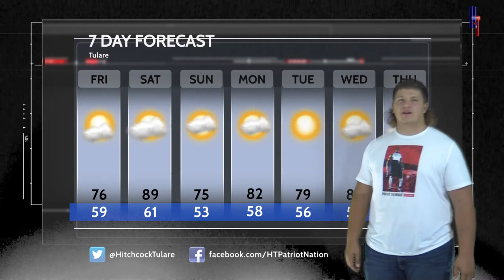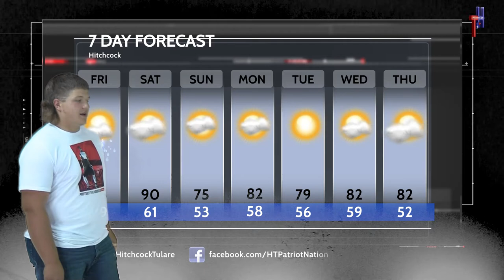HTTV August 26 2021 News